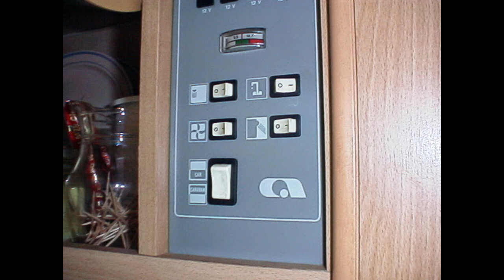Dacre Lake photos 1998 to 1999 also coney garth Brandesburton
Some photos from 1998 to 1999 at Brandesburton near beverley, coney garth now have taken over the site, we used to windsurf there and it was before the built the new club bar, it used to have a squash club where everyone met in the upstairs bar. great memories